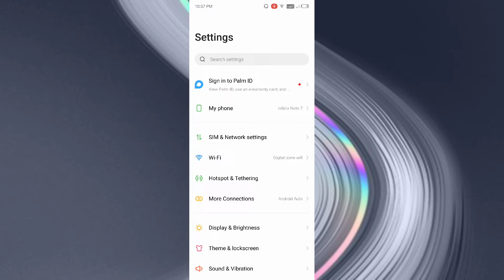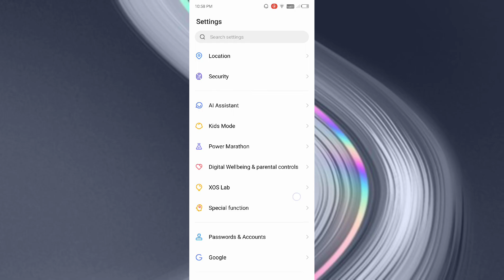infinix Note 7 How to Reset phone